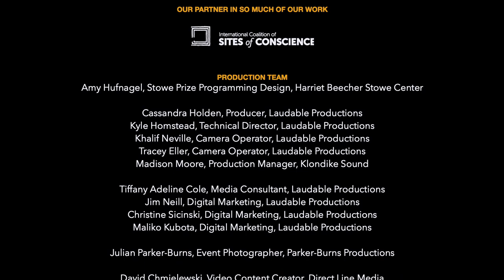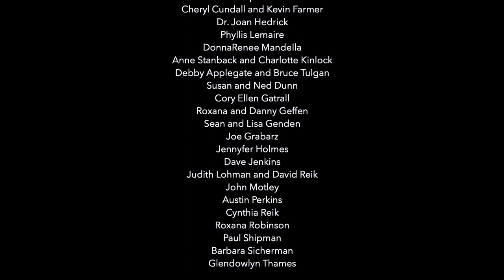2022 Stowe Prize Conversation #2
Part of Stowe Prize 2022
The 2022 Stowe Prize was awarded to Dr. Clint Smith on June 2, 2022 for his New York Times bestselling book, How the Word Is Passed: A Reckoning with the History of Slavery Across America (Little, Brown and Company, 2021).

Dr. Clint Smith has received numerous awards and honors, including fellowships from the Andrew W. Mellon Foundation, the Emerson Collective, the Art for Justice Fund, and Cave Canem. His essays, poems, and scholarly articles have been published in The New Yorker, The New Republic, and The Paris Review, among others. He is a 2014 National Poetry Slam champion and a 2017 recipient of the Jerome J. Shestack Prize for the American Poetry Review. He received his B.A. from Davidson College and his Ph.D. from Harvard University. He is host of the YouTube series Crash Course Black American History and was previously a high school English teacher.

Linda Norris is a Senior Specialist in Methodology and Practice at the International Coalition of Sites of Conscience with a focus on creative practice. As co-author of Creativity in Museum Practice, Norris facilitates conversation about the ways creativity can transform museums, shape more compelling narratives, and create deeper, more inclusive community connections. In 2014, she was instrumental in helping the Stowe Center revise its interpretation of the Stowe House to better inspire visitor commitment to social justice and positive change.